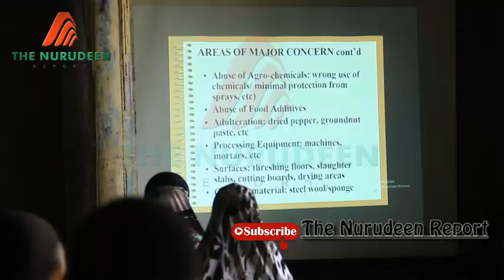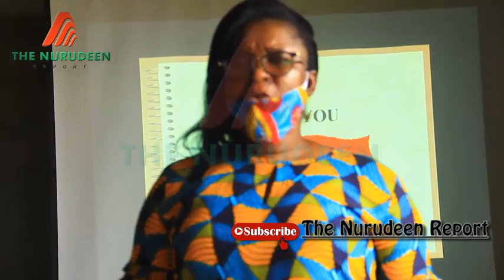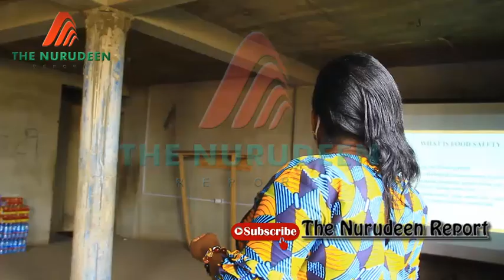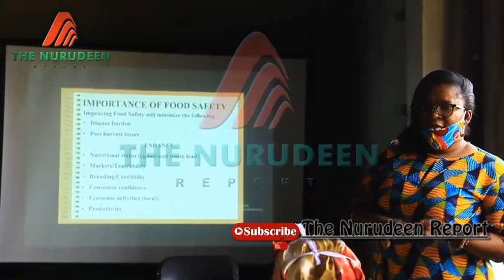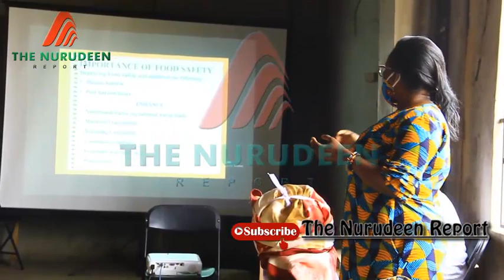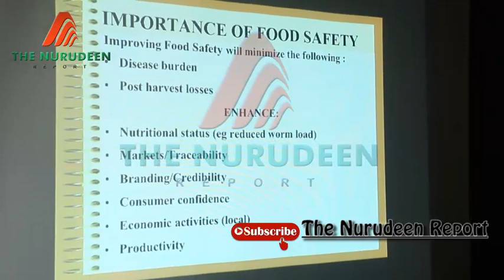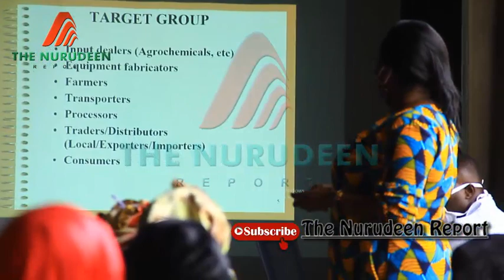𝗢𝗹𝗱 𝗧𝗮𝗳𝗼 𝗠𝗮𝗿𝗸𝗲𝘁 𝗪𝗼𝗺𝗲𝗻 𝗧𝗿𝗮𝗶𝗻𝗲𝗱 𝗼𝗻 𝗙𝗼𝗼𝗱 𝗦𝗮𝗳𝗲𝘁𝘆 𝗠𝗲𝗮𝘀𝘂𝗿𝗲𝘀